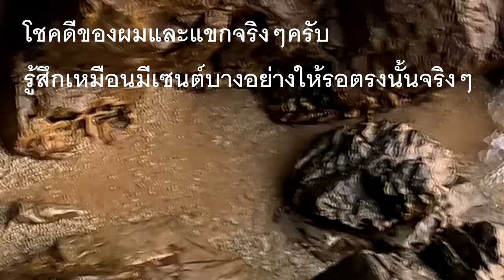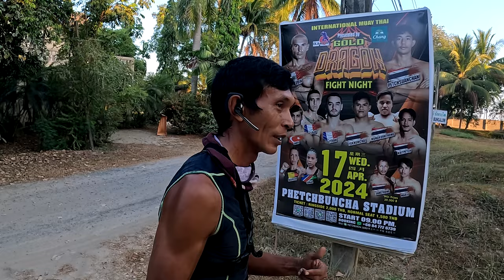เส้นทางเดิมเพิ่มเติมคือ หายไป? ภารกิจออกกำลังเช็คอินบรรยากาศยามเช้า วิวสวยมากๆ